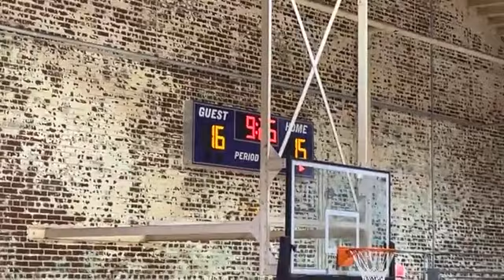Ware Shoals VS Calhoun Falls Girls Game 2-2-2024